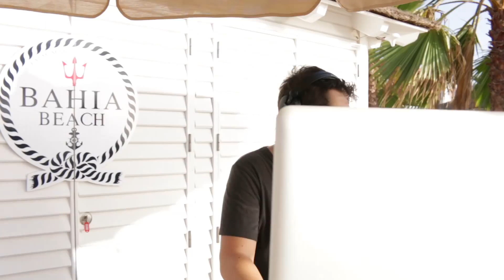Jose Hdez & David Manso @ Bahia Beach 17.8.14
Producción - D.Alvarez